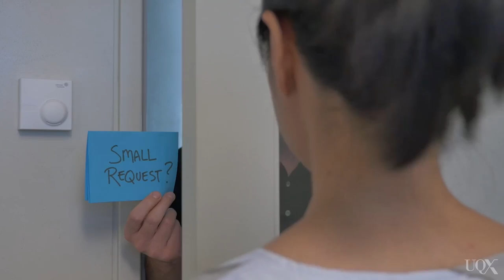UQx PSYC1030.1x 3-3-1 Consistency